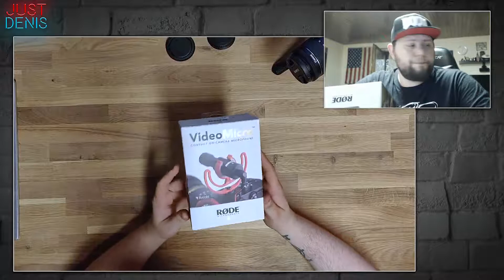CANON EOS200D (+Gadgets) UNBOXING - Meine neue Kamera!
Hallo und willkommen zu einem kleinen Unboxing meiner neuen Kamera.

Ich habe mir eine Canon EOS 200D gekauft und dachte mir: Warum nicht das ganze Unboxing aufnehmen.
Die Kamera soll für zukünftige Projekte mein Begleiter werden. Mehr verrate ich jedoch noch nicht, seid also gespannt!

Was habe ich gekauft?

Wenn euch das gefällt, unterstützt mich mit einem Like und einem Abo!